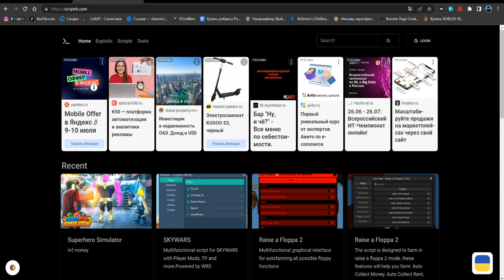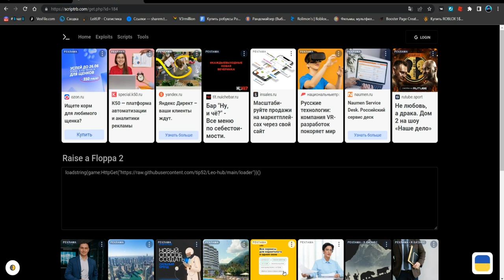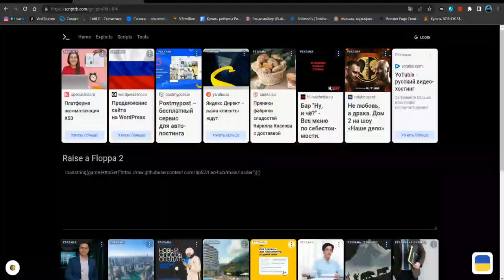САМЫЙ ЛУЧШИЙ СКРИПТ ДЛЯ ЖИЗНЬ ШЛЁПЫ 2 | RAISE A FLOPPA 2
Star(чит).

Соц.сети

Не читать.